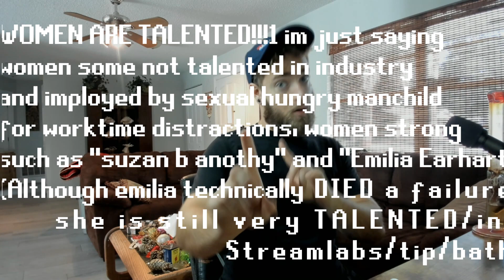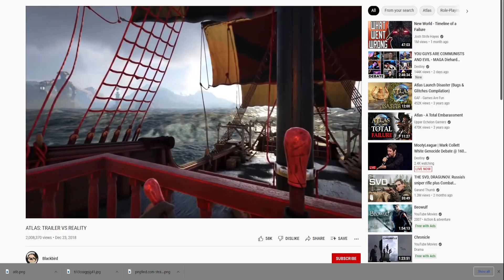Hot take: the gaming industry [EMOTIONAL]